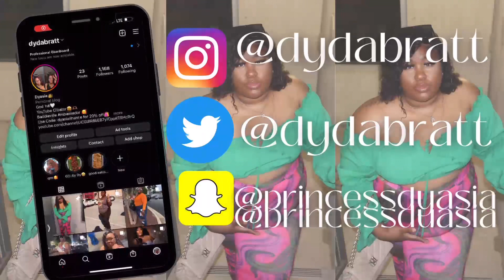LATE CHRISTMAS SHOPPING W/ ME|STARBUCKS, ROSS, TJMAXX🛍️🧋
🚨OPEN TO BRAND DEALS/ PROMOS 🚨

Willing to work with any brands, just reach out!

NICHE: Lifestyle, Fashion, Vlogs🎥

📷Recording equipment: iPhone 13 pro max, canon m50